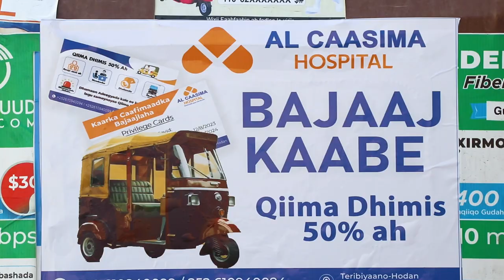Xaawo "Indha xumaa taala Liido, dadka aan aqaano ayaa 7 ka badan, dhalinyaradii way dhamaatay".